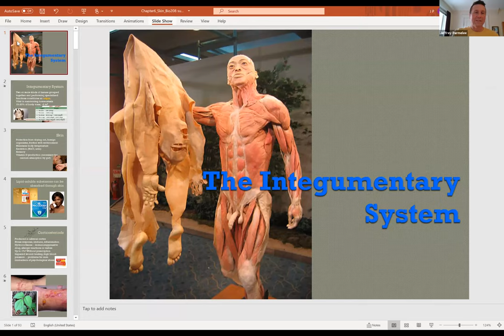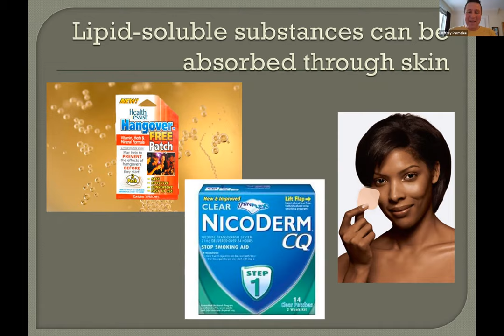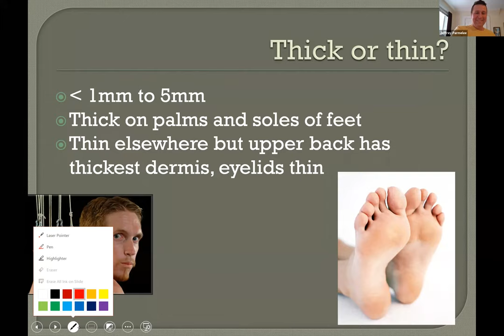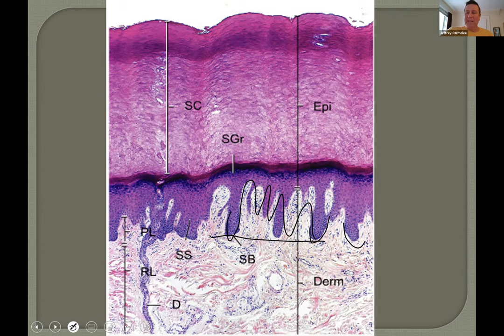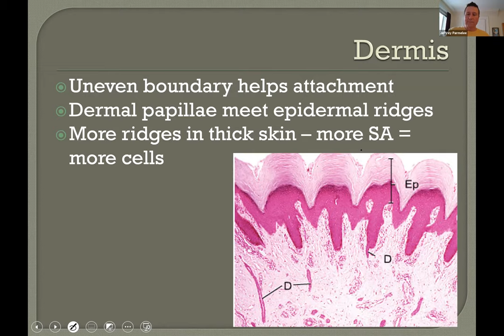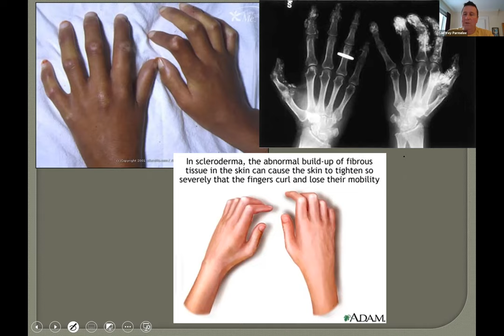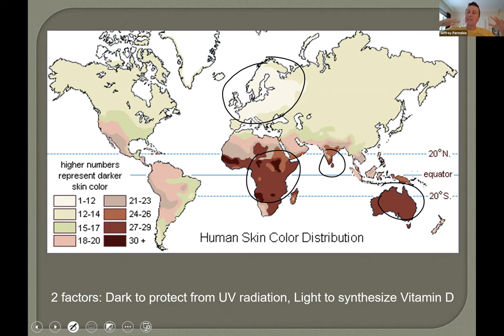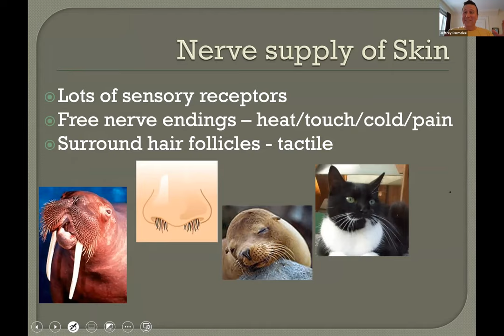A&P, First online Lecture on SKIN (ch 6)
Introduction to the integumentary system, the anatomy of the epidermis and dermis, and more.